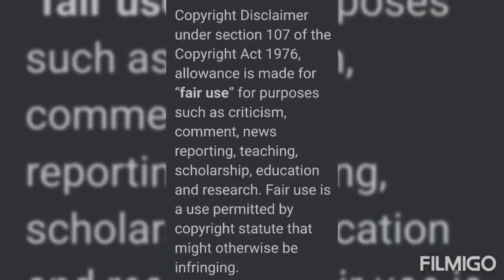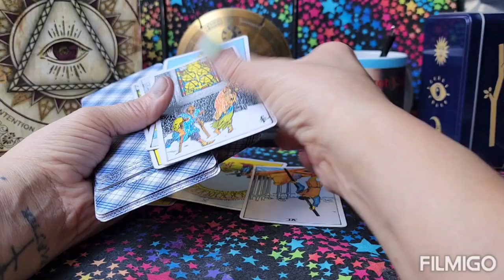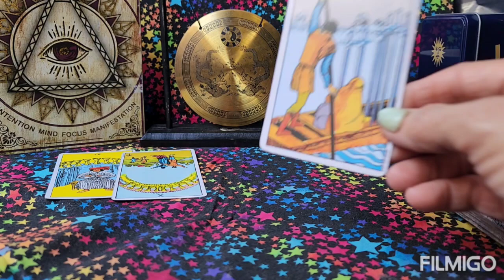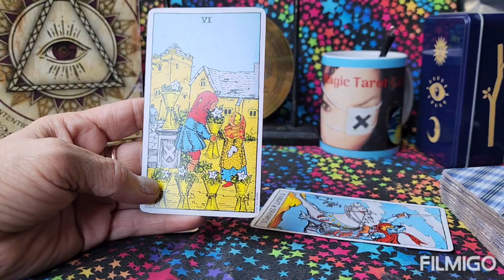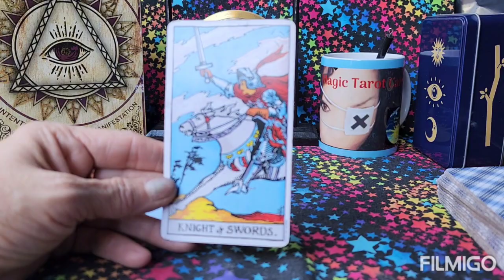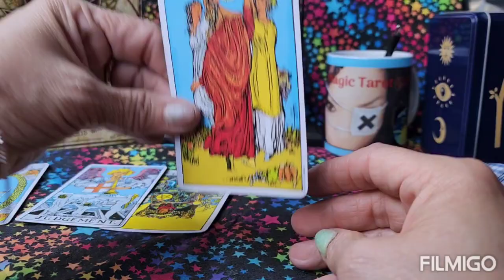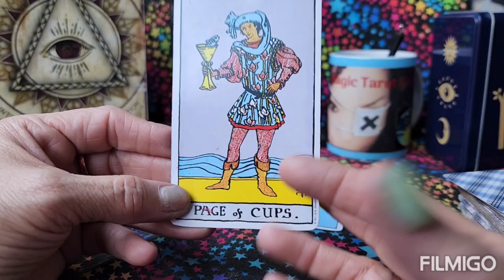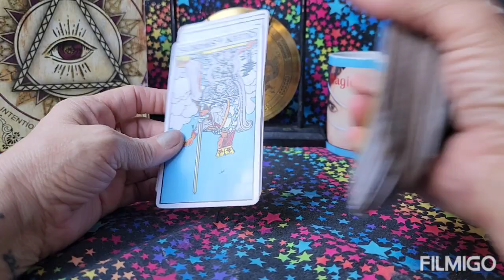Predictions/January 2023/From now till end of month/ All Signs/Tarot read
DISCLIAMER:
This channel is my brand you do not have primission to copy or use it for your revenue.
This video is for intertaiment purposes only.
The information comes from my
Tarot cards, Spirit guides, and my own psychic abilities.

NO REFUNDS
NO CHECKS